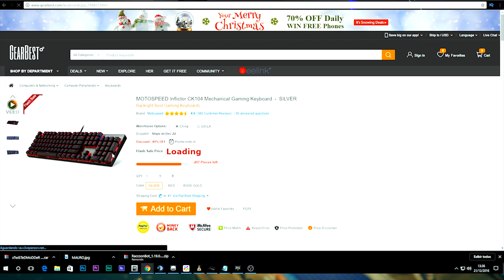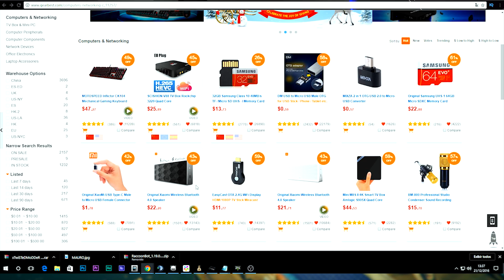SERA QUE UM AÉROFOLIO DE CORRIDA ALTERA A VELOCIDADE DE UM CARRO NO GTA 5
►LINK DAS OFERTAS DA GEARBEST
►AJUDE O DATÃO DOANDO AQUI !!!

☛O Batalhao

►goo.gl/veNOkE